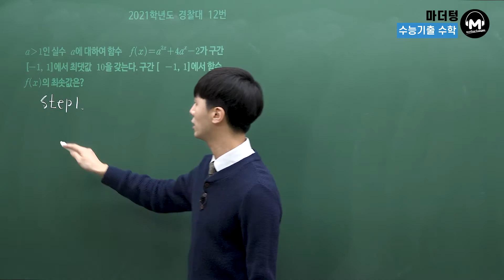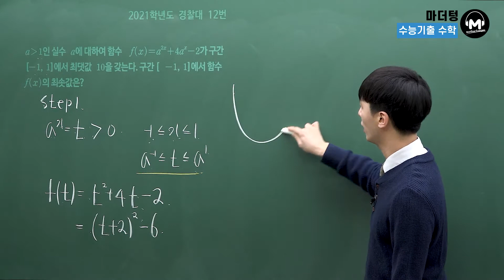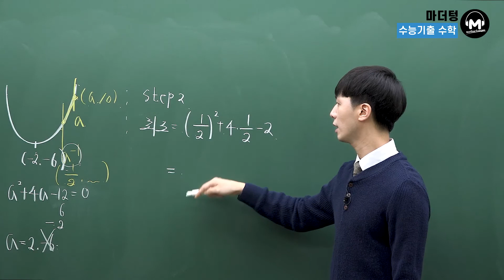[마더텅] 2021학년도 경찰대 12번 (해설 : 손광현 선생님)